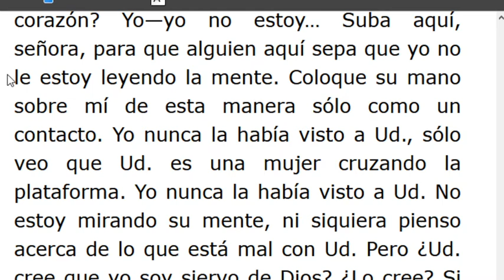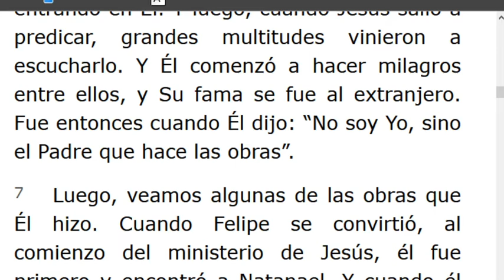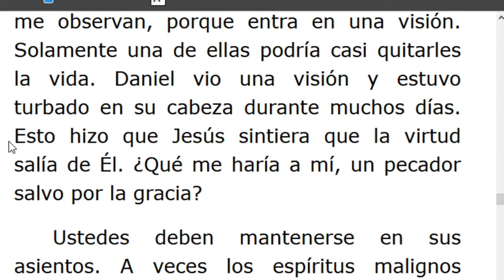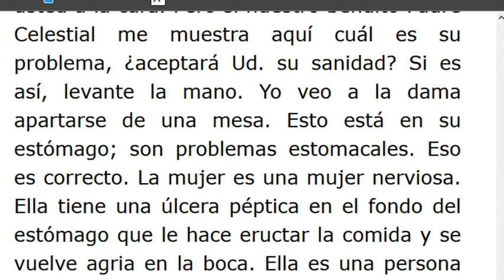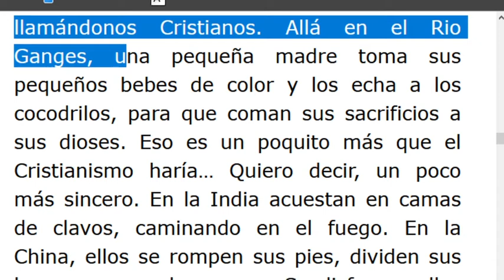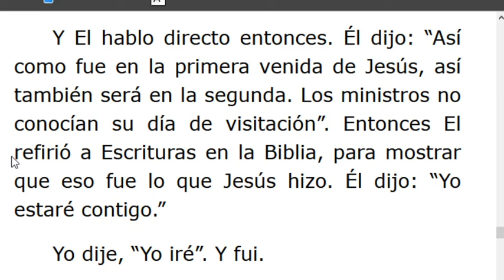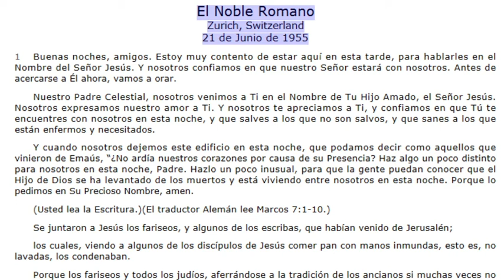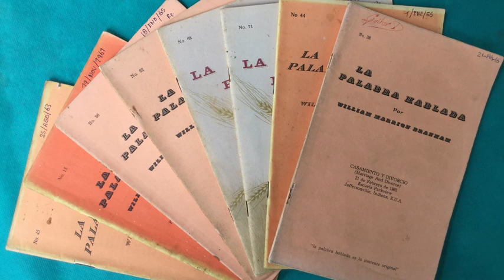LECTURA DE LOS MENSAJES DEL PROFETA !!ELIAS!! WILLIAN MARRION BRANHAM DESDE EL AÑO 1947 Hasta1965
J e r e m i a s   50:
28. VOZ DE LOS QUE HUYEN  y ESCAPAN DE LA TIERRA  DE BABILONIA, PARA DAR EN SION LAS NUEVAS DE LA  RETRIBUCIÓN DE JEHOVÁ NUESTRO DIOS, DE LA VENGANZA DE SU TEMPLO.
=== INICIA: LA PRESENCIA DEL SEÑOR JESÚS - 55-0612.. Párrafo: 84..TERMINA Párrafo: 98...
=== INICIA: CONTENDIENDO POR LA FE..-55-0620..TERMINA Párrafo 34...
=== INICIA: EL NOBLE ROMANO -55-0621...TERMINA Párrafo: 40..